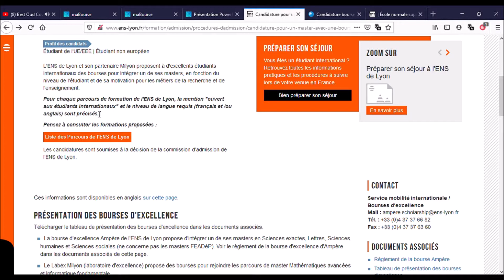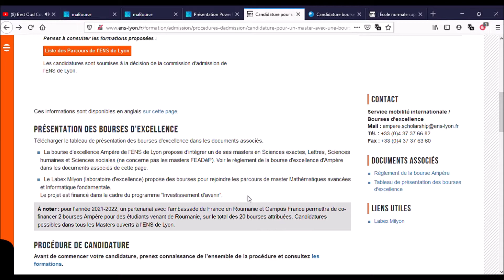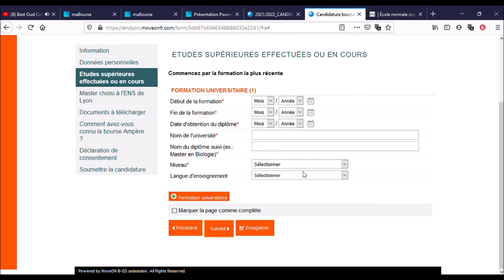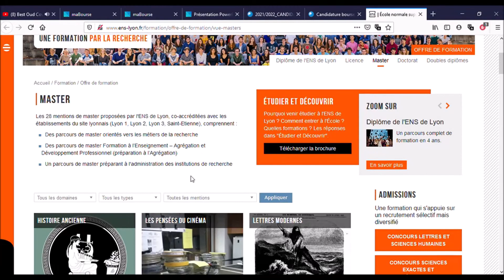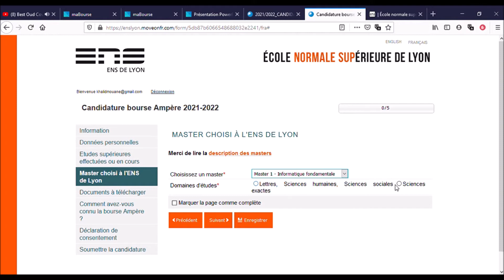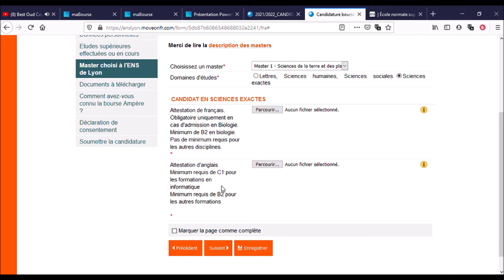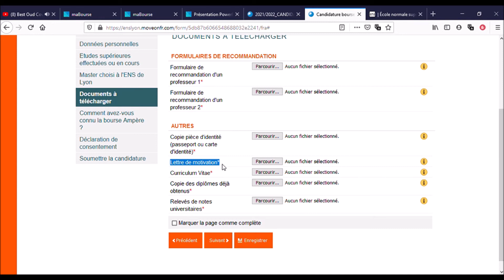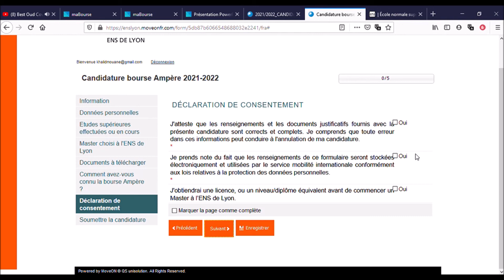bourse : Comment postuler à la bourse d'excellence de Lyon Step by Step, Gagner 1000 euros par mois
Dans cette video je vous fais un tuto bien détaillé de la candidature à la bourse d'excellences avec des conseils et des recommandations.